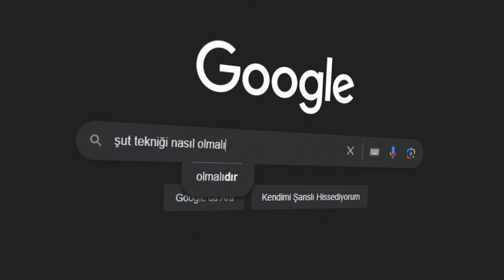YouTube Videoları İzleyerek NBA Oyuncusu Olmak..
Nbaflix..